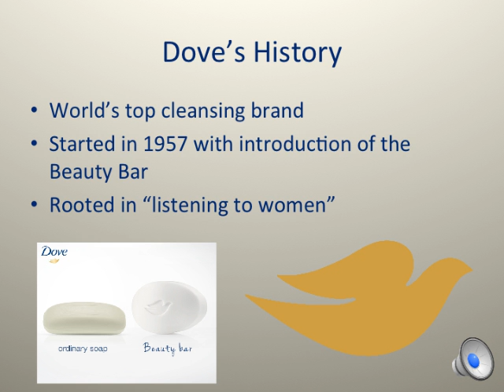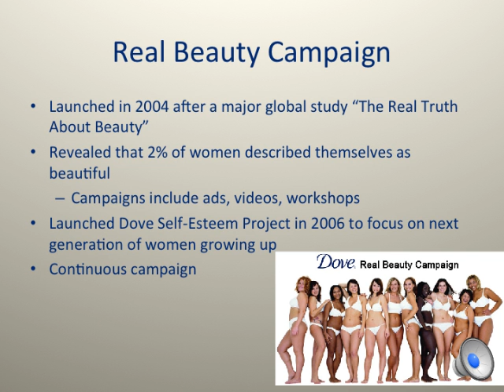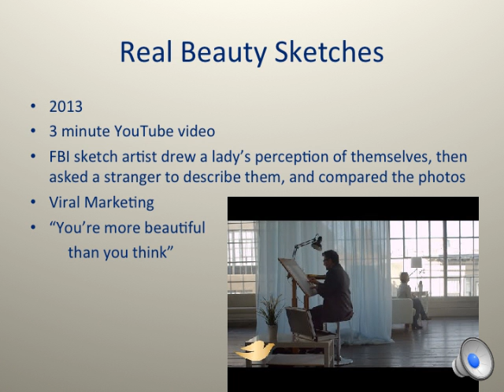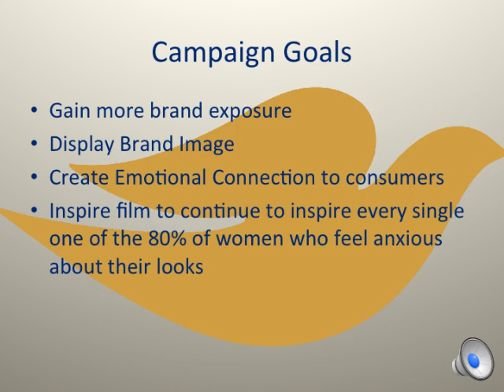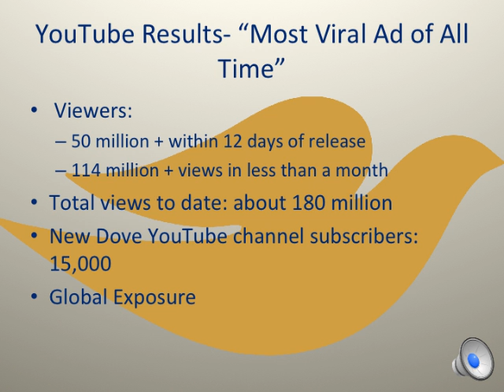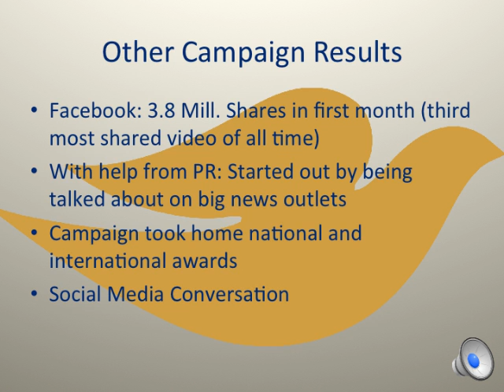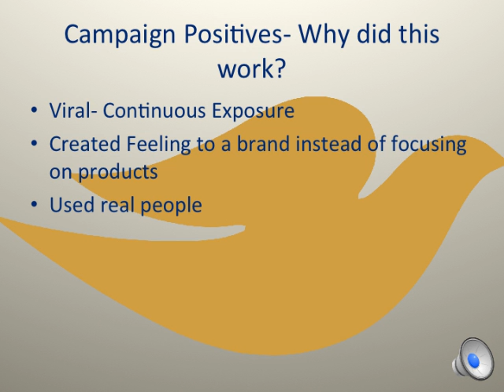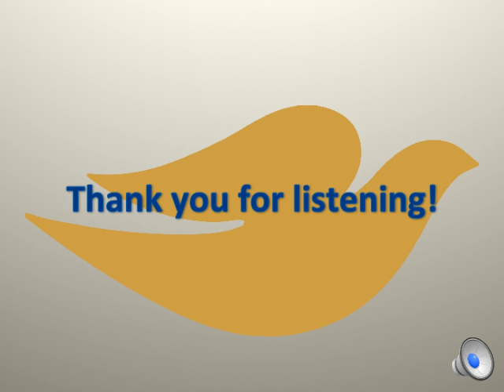Manning Dove Presentation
Social Media Marketing Class KU Individual Case Study Presentation